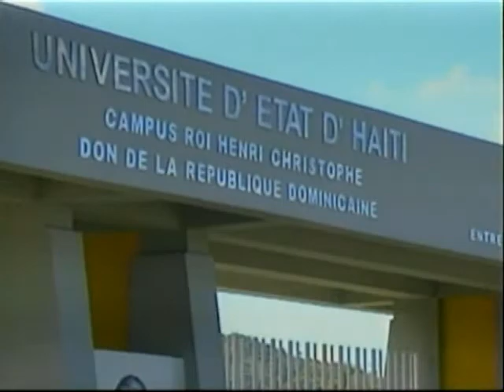RD entregará universidad a Haití